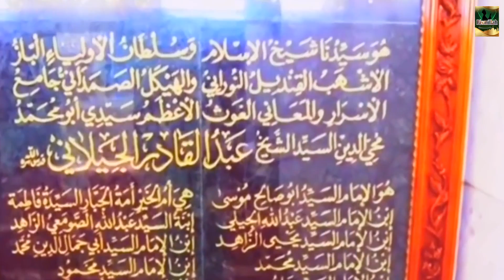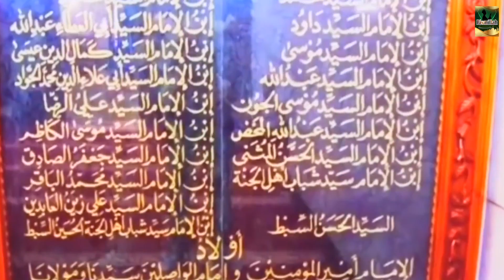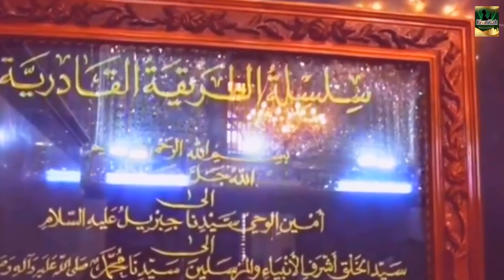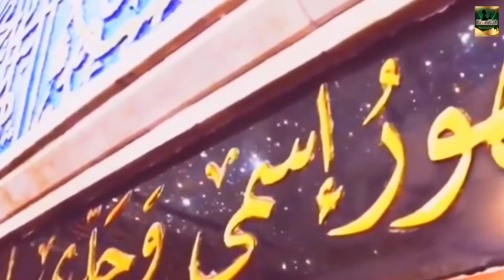ग्यारवी शरीफ की बेहतरीन क़व्वाली | Waliyo Ke Sultan Hai Gous E Azam Jilani | Nizami Bandhu | Qawwali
Qawwali - Saare Waliyon Ke Sultan Hai
Album -  Saare Waliyon Ke Sultan Hai
Singer - Nizami Bandhu
Music Label - Bismillah
Contact Person : Musharrat Ali (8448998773)

ISL-326
VNTR_N/A